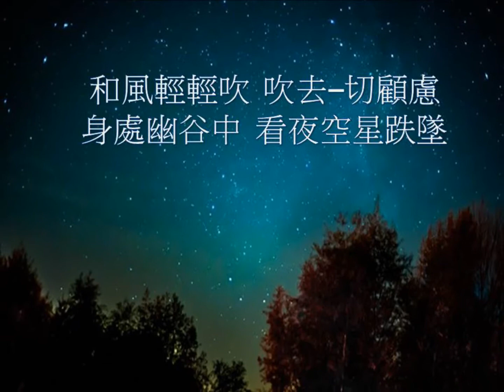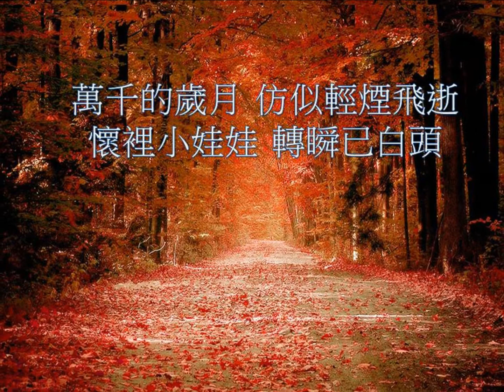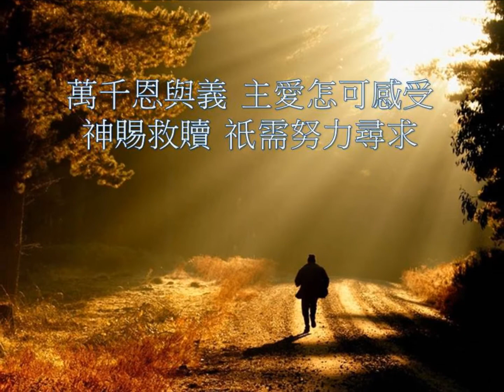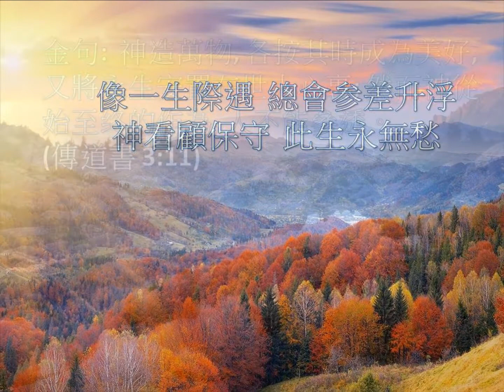幽谷迴響(蘭花草/粵)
藍色的天空  張傘子蓋大地  青青的山岡  翠綠多綺旎
萬千的色彩  花蕊爭相顯媚  陶醉大自然  繽纷美麗神奇

和風輕輕吹  吹去–切顧慮  身處幽谷中  看夜空星跌墜
萬千的光輝  閃爍爭相顯媚  陶醉朗月夜  景緻美麗神奇

誰的一雙手  可創出這地球  天邊的海鷗  與合適的氣候
萬千的姿彩  都靠衪去籌謀  神愛世人  經中有道傳留

誰可多誇口  數算一生擁有  即使幾風光  也是虛與謬
萬千的歲月  仿似輕煙飛逝  懷裡小娃娃  轉瞬已白頭

從不多誇口  數算一生擁有  祇誇主恩深  更望你接受
萬千恩與義  主愛怎可感受  神賜救贖  祇需努力尋求

離開小幽谷  轉到山背後  輾轉多崎嶇  山路曲且陡
像一生際遇  總會参差升浮  神看顧保守  此生永無愁

金句:  神造萬物, 各按其時成為美好, 又將永生安置在世人心裏;
然而神從始至终的作為, 人不能參透。
(傳道書 3:11)